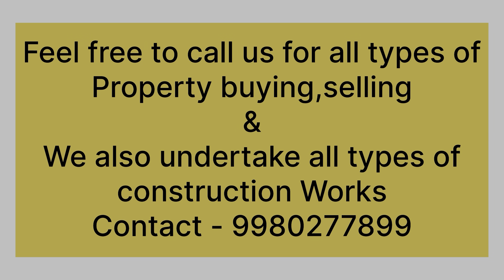#101 #1050 sft East South Corner Duplex House For Sale @ BDA Kengeri || House For Sale In Bangalore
Sir M Vishweshwariah Layout BDA Site

1050 sft East south corner site east facing door  furnished 4bhk  duplex house with Lift, sit out area,borewell ,Kaveri water, Four car & two wheeler parking.

Gf             - parking & Lift
1st,2,3,   - 4bhk duplex with  sit out area

All doors    - Teak wood
All interior - polished veneer
Windows   - Teak wood

2       Km      Kengeri Metro station
1.5    Km      Surana college
1        Km      NPS School Sonnenhalli
1        Km      RV college & Metro station
2       Km      Vidyaniketan school
2       Km       Chaitanya college

Location :-

Sir M Vishweshwariah layout kengeri

Price - 2.70cr Negotiable

30x40 4bhk duplexhouse
Bangalore house for sale
20x30 bda house for sale
30x40 bda house for sale
20x30 duplex
house for sale
manojavam property
Nagarbhavi house for sale
30x40 duplex house bangalore
rental property for sale in bangalore
best houses for sale in bangalore
30x40 house for sale in bangalore
rental house in bangalore
30x40 duplex house plans
rental income property for sale in bangalore south
independent house for sale nagarbhavi Bangalore
new duplex house for sale in bangalore
duplex house for sale in Bangalore
Rental income property in Bangalore
#30 40 house plans Bangalore
Independent house for sale in Nagarbhavi Bangalore
building for sale in Bangalore
House for sale in Ullal Bangalore commercial property for sale in Bangalore
east facing duplex house plans
house for sale in Kengeri Bangalore
house for sale in Bangalore for 50 lakhs
house for sale in Bangalore with price
low budget house construction in Bangalore
East facing house in Bangalore
bda house for sale in Bangalore
#30 40 house for sale in bangalore
Independent house for sale in bangalore south
#30 40 north facing duplex house
low budget house in Bangalore
luxury house in Bangalore
house for sale in Nagarbhavi Bangalore